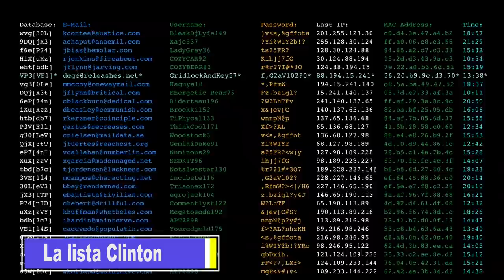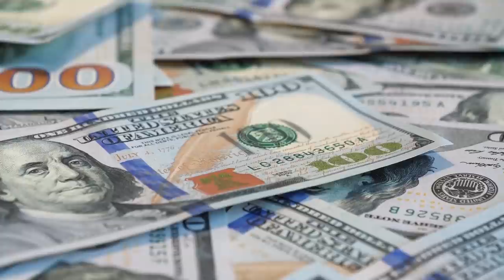💥[ DINERO SUCIO ]💥 MI ENCUENTRO CASUAL CON UN MAFIOSO que Quería INVERTIR🤦🏻‍♂️ l Anyelo Rico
▼ABRIR▼ Saludos a todos.  En este video te cuento la anécdota personal de un encuentro casual con un mafioso que quería invertir y te explico porque nunca nos debería tentar realizar negocios con delincuentes.   Espero les guste!!

// CONECTA CONMIGO //

Vídeos imprescindibles